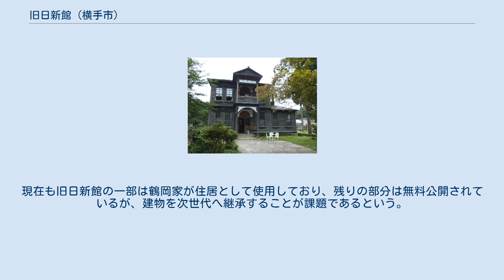旧日新館 (横手市)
旧日新館（きゅうにっしんかん）は、秋田県横手市城南町にある建築物。
2020年現在も現役の個人住宅であるが、一部については公開されている。
秋田県指定有形文化財で、横手市を代表する近代建築でもある。
木造2階建て、280平方メートル。
 旧日新館は、1902年（明治35年）、旧制横手中学校（現 秋田県立横手高等学校）へアメリカ人英語教師のチャールス・C・チャンプリンが赴任してきたことを機に建てられた。
チャンプリンは当初、横手町内の小坂旅館に泊まっていたが日本家屋になじめず、これを受けた旅館主の小坂亀松が外国人向けの宿を新設することを企図した。
建築は地元棟梁の藤村初五郎が担当したが、藤村にとって西洋建築は初めてであり、小坂によって事前に東京などに視察へ行かされている。
設計には、建築に関しては素人ではあったがチャンプリンも関わり、彼の出身地である米国南部の住宅のイメージと、水準の高い日本の木造建築技術が組み合わさり、ユニークな旅館建物「日新館」が生み出されることとなった。
 なお、日新館は外国人旅行者用の宿として建てられたものの、結果的には横手中学校の外国人教師の住宅に充てられることとなり、以後5人のアメリカ人英語教師が入れ替わりで居住した後、6人目の横手中学校英語教師であったマルチン・M・スマイザーが1933年（昭和8年）の退職後に小坂から土地ごと建物を購入して自宅とした。
その後、日米関係の悪化と太平洋戦争の開始により、スマイザーの教え子だった弁護士が彼の身を案じ、土地を含めた旧日新館を自分の死後に日本人へ相続させる旨の遺言を作成させ、1955年（昭和30年）にスマイザーが80歳で死去した後は、その通りに彼の手伝いをしていた女性の鶴岡タカに譲られた。
 その後、タカは相続した旧日新館にて裁縫学校の横手和洋裁学院を開き、1963年（昭和38年）にタカが死去すると姪の鶴岡功子に引き継がれた。
1974年（昭和49年）、功子は生徒数減少などを理由に横手和洋裁学院を廃止し、建物の処分も検討したが、その価値を評価した横手市職員の働きによって旧日新館は1984年（昭和59年）3月10日に秋田県指定有形文化財に指定され、翌年には保存修理工事が施された。
現在も旧日新館の一部は鶴岡家が住居として使用しており、残りの部分は無料公開されているが、建物を次世代へ継承することが課題であるという。